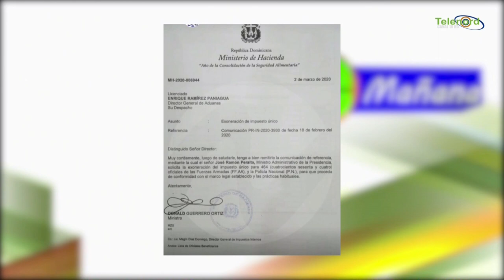¿Qué busca el gobierno solicitando la exoneración de impuestos para militares y policías?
¿Qué busca el gobierno solicitando la exoneración de impuestos para militares y policías? Se pregunta Francis Rodríguez